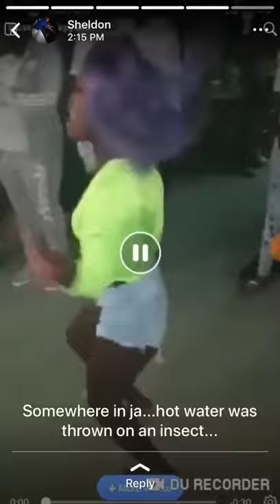Mackrel Dancing Like A Cockroach